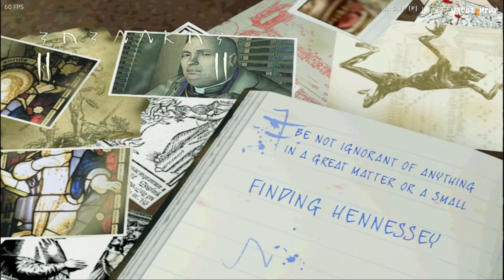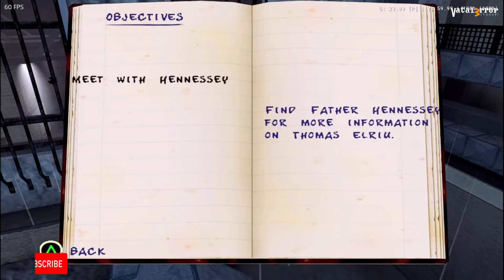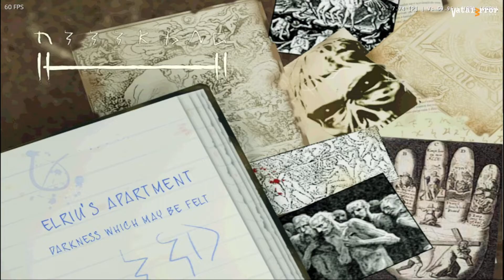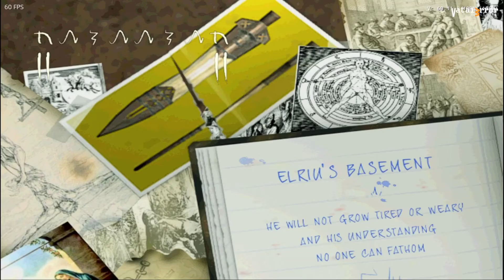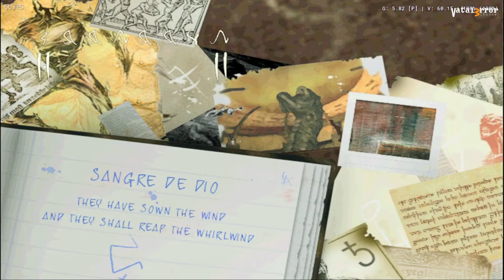PCSX2 QT-64bit 1.7.3041 - Constantine (Dx11/Reshade)